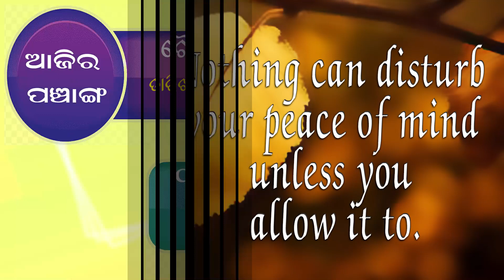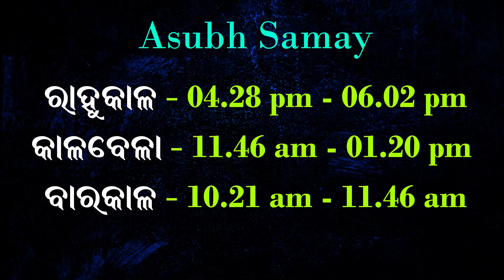Dr. Jayanti Mohapatra || Rashiphala || 18-Apr-2021 || Gita Chanting During Navratri || SundaySpecial